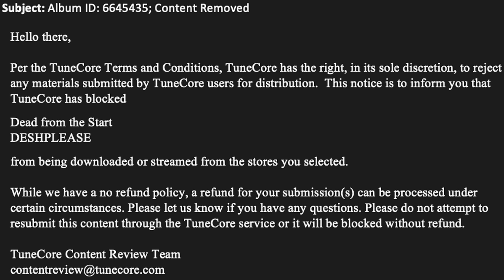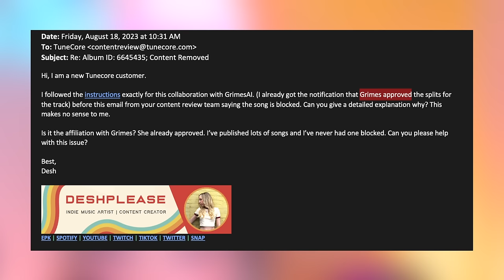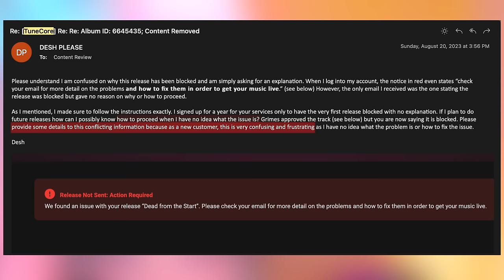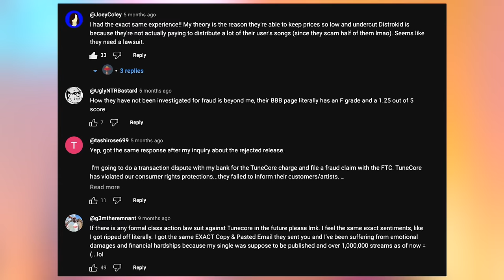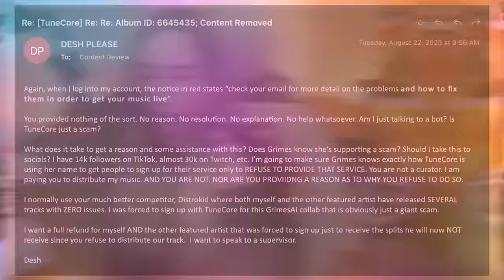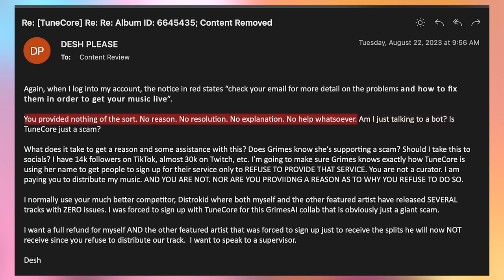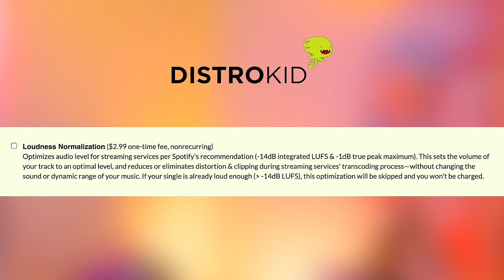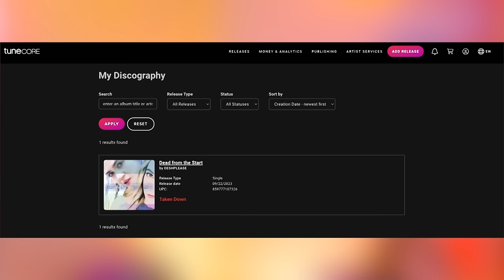The BEST Music Distributor 2024 vs THE WORST | Grimes Doesn't Know She's Supporting a SCAM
INDIE ARTISTS if you use Distrokid, Tunecore LISTEN UP! This company is a SCAM!
Which music distributor is best? Tunecore vs Distrokid vs CD Baby + how one of these companies is scamming their artists - it happened to me!
Sharing my experience with all three distributors + tips, red flags + more
TuneCore vs DistroKid - an Honest Comparison - I GOT SCAMMED!
The BEST Music Distribution Service vs The WORST 2024

If you can relate to this, i'm sorry!! Has this happened to you? Did you have a better experience?

Other artists mentioned who got the same EXACT emails as me word for word! @idlehi @JoeyColey

Which music distributor should I use? Is CD Baby better than Distrokid? Is Tunecore the best music distributor? Is Tunecore better than Distrokid? Is Distrokid better than CD Baby? Should I go with Tunecore for music distribution? Is Tunecore a scam? Should I use Tunecore or distrokid? Should I use CD baby or Tunecore? Distrokid or Tunecore? The ULTIMATE Guide to Music Distributors in 2024: Get your music on streaming platforms Which music distribution is BEST for your release DistroKid vs. TuneCore vs CD Baby Best Music Distribution services for 2024 worst music distribution service How to choose the BEST music distributor for your song / album and how to get your music on streaming services which music distributor should you choose? How to Upload Music to Spotify 2023 How to Get Your Music on Spotify in 2024 How to get music on Apple Music how to get music on TikTok how to get music on Snapchat How to get music on iTunes How to get your music on Spotify Upload to All Platforms How to market your music in 2024 Tunecore review Tunecore tutorial Tunecore scam Tunecore music distribution Tunecore vs Distrokid 2024 Tunecore vs Cd Baby 2024 Distrokid vs CD Baby 2024 TuneCore is a Scam? TuneCore is a Scam. Grimes Tunecore scam Grimes AI TuneCore collaboration TuneCore Music Distribution review Tunecore scam alert Tunecore unlimited free releases scam Why I Dislike TUNECORE (Worst Distribution Service) Tunecore Unlimited Scam The Truth behind TuneCore Scam Alert Is Tunecore worth it If You Use Distrokid, TuneCore Listen Up Distrokid vs Tunecore Distrokid review Distrokid spotify for artists Distrokid addons recommended Distrokid tutorial Distrokid vs cdbaby Distrokid vs UnitedMasters Cdbaby vs Tunecore cdbaby music distribution cdbaby vs tunecore cdbaby vs distrokid cdbaby tutorial cd baby distribution cdbaby review Grimes Wants You To Use Her AI Voice & Split The Royalties grimes tunecore grimes ai voice grimes elf tech GRIMES and TUNECORE ai collab a message from TuneCore CEO Andrea Gleeson Grines on Mixing Art and Tech GAME CHANGER Tunecore and their new unlimited distribution pricing Scamming Artists TuneCore Artists scam artists stay AWAY from this music distribution service TuneCore - Now The Best Music Distributor? The Story of Grimes TuneCore Trapped me how to switch your music distributor Grimes AI Music Set music distribution get your music on spotify apple music deezer qqmusic Tunecore royalties tunecore artists What it's really like to be an independent artist TUNECORE DOESN'T DISTRIBUTE MUSIC